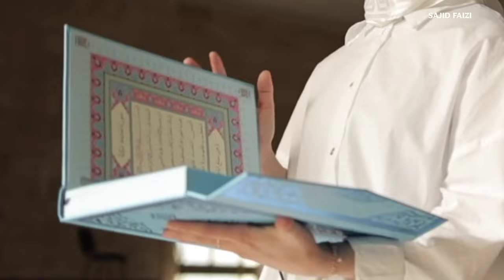Ye Wazifa Karte Hi Dolat Aur Gaibi Madad Ayegi | Gaibi Madad Aur Dolat Ka Wazifa | Sajid Faizi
Ye Waziaf Ye Dua Hazrat Ibraheem Alehimussalam Ki Hai, Ye Dua Ye Wazifa Phadhne Se Gaibi Madad Foran Ajaygi, Daulat Ayegi, Rozi ka masla door hoga, preshani dur hogi, ye wazifa kijye, aur ghar me khush hali lekar aayiye,